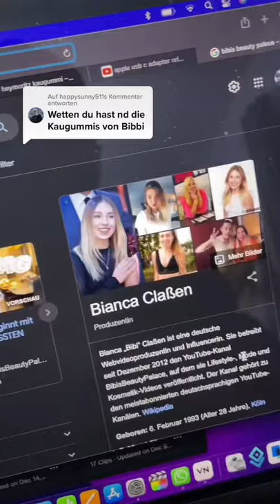Bibis Beauty Palace Bilou Kaugummi l Mr.Cheatday